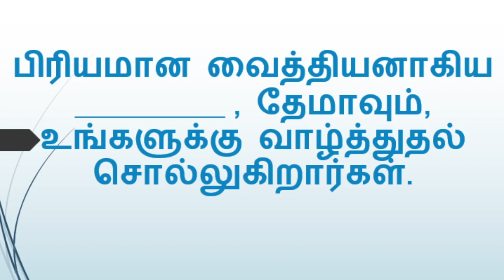ஒரு நாள் ஒரு கேள்வி BIBLE ULAGAM QUIZ TAMIL